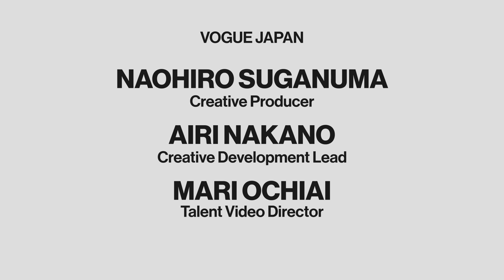山口智子が、地球色をテーマに1週間コーデを披露。色彩を楽しむヒント。| 7 Days, 7 Looks | VOGUE JAPAN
俳優として、数々の名作に出演し今でも第一線で活躍する山口智子が、VOGUEのIn The Bagに続き、人気動画シリーズ「7 Days, 7 Looks」に登場。日本では、1週間を月〜日までの漢字で表現をする。そこに着目した彼女が、豊かな想像力で1週間のコーディネートを披露。彼女らしさ溢れるトークとともに、エンターテイメントとしてのファッションを楽しんで。

OPENING:
セットアップ：GELATO PIQUE

MONDAY:
スザニ刺繍のガウン：ウズベキスタンで購入
ジャケット：BIMBA Y LOLA
オーバーオール：BIMBA Y LOLA
ネックレス：オランダのヴィンテージ
ピアス：MARNI
バッグ：ジョージアで購入
ヒール：BIMBA Y LOLA

TUESDAY:
スーツ：BIMBA Y LOLA
シャツ：BIMBA Y LOLA
トルコ刺繍のスカーフ：日本で購入
ピアス：日本のハンドメイドサイトで購入
バッグ：ACNE STUDIOS
サンダル：MIU MIU

WEDNESDAY:
ワンピース：COS
パンツ：BIMBA Y LOLA
スカーフ：BIMBA Y LOLA
ネックレス：BIMBA Y LOLA
ヘアクリップ：ネットで購入
バッグ：MARNI
サンダル：BIMBA Y LOLA

THURSDAY:
ジャケット：MARIMEKKO
ワンピース：MARIMEKKO
ピアス：BIMBA Y LOLA
バックパック：MARIMEKKO
サンダル：HOUSE OF NAIVE
スニーカー：ON

FRIDAY:
ワンピース：南インドで購入
パンツ：南インドで購入
スカーフ1（ベージュ）：南インドで購入
スカーフ2（ボーダー）：ネパールで購入
スカーフ3（グレー）：京都の染め物
ガネーシャ神のネックレス：南インドで購入
バッグ：フィンランドのムーミンミュージアムで購入
サンダル：SACAI

SATURDAY:
ブラウス：JAN JAN VAN ESSCHE
パンツ：JAN JAN VAN ESSCHE
ネックレス：リトアニアで購入
バッグ1：LOEWE
バッグ2：山梨の鹿革の印伝工芸

SUNDAY:
Tシャツ：ネットで購入
スカート：MARIMEKKOのカーテンとBIMBA Y LOLAのスカーフを自作
スカーフ：スペインの雑貨屋で購入
イヤリング：トルコの手芸オヤの物
バッグ：BIMBA Y LOLA
スニーカー：TSUMORI CHISATO

Director/Editor: Masato Miki
Camera Operator: Yoshiaki Shimane, Chikara Takeshita, Yoshitomo Takahashi
Gaffer: Reo Ohyanagi, Kenichi Shiki, Sho Yatsu
Sound Operator: Masao Nishikubo
Production Assistant: Misaki Suzuki

Makeup: Kazuko Hayasaka
Hair: Hiro Tsukui
Prop Stylist: Yuki Nakabayashi

VOGUE JAPAN
Creative Producer: Naohiro Suganuma
Creative Development Lead: Airi Nakano
Talent Video Director: Mari Ochiai

00:00 Opening
00:36 Monday
03:32 Tuesday
06:16 Wednesday
07:47 Thursday
09:43 Friday
13:06 Saturday
15:57 Sunday
20:00 Closing